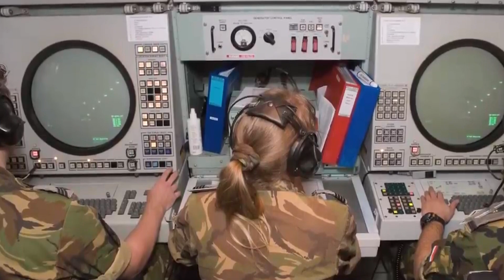🌐🛡️💸💷Patriot Missiles: Europe's $5.5 Billion Defense🌎🛰️🚀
In this thought-provoking video, we explore the recent groundbreaking $5.5 billion deal where European nations came together to acquire Patriot missiles. Join us as we uncover the complexities behind this colossal defense purchase and delve into its implications for regional security. Discover the strategic motives and key players involved in this game-changing collaboration. Watch now to gain a deeper understanding of the impact this deal will have on the global defense landscape.

OUTLINE:

00:00:00 The Power of Defense
00:01:15 The $5.5 Billion Deal
00:03:36 Implications and Conclusions

If you appreciate our content and would like to support us in creating more high-quality videos, we kindly invite you to consider making a donation . Your support helps us cover the costs of producing videos and continuing to provide you with the content you love.